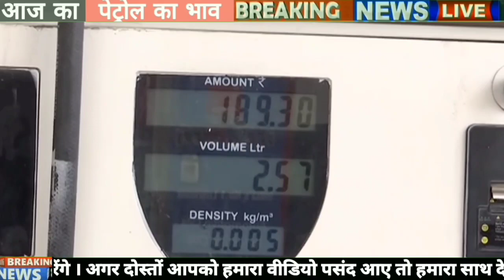Petrol - diesel price |11/02/2023| Today petrol price, today diesel price,आज के पेट्रोल डीजल के दाम